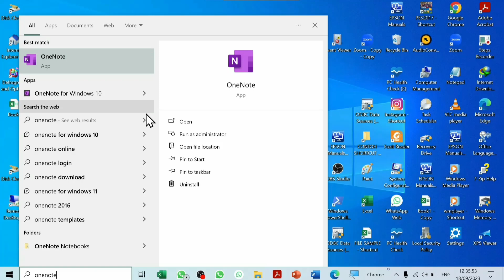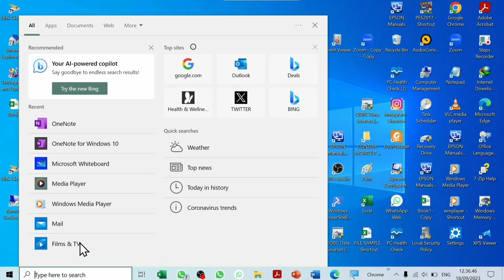Solusi "Microsoft Onenote" di Win 10 Yang Tidak Bisa Dibuka (OneNote Solution Can't Open)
Ini adalah solusi microsoft onenote yang tidak bisa dibuka di komputer win 10.

solusi onenote tidak bisa dibuka di win 10,
mengatasi microsoft onenote tidakbisa dibuka,